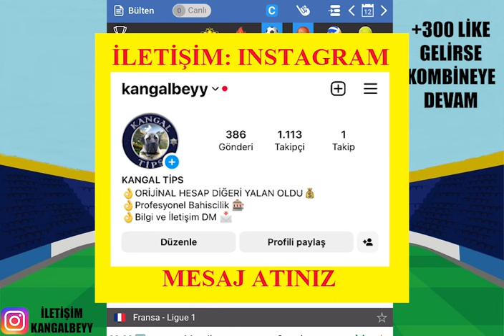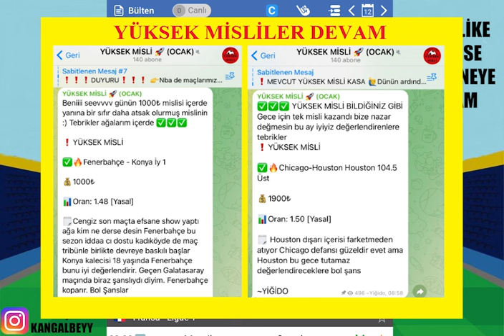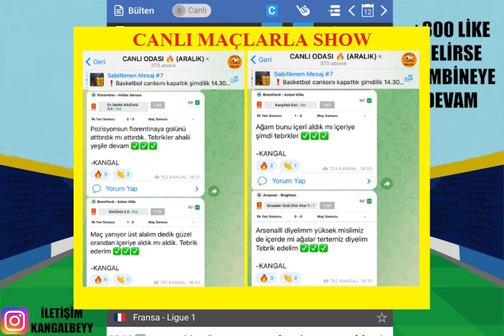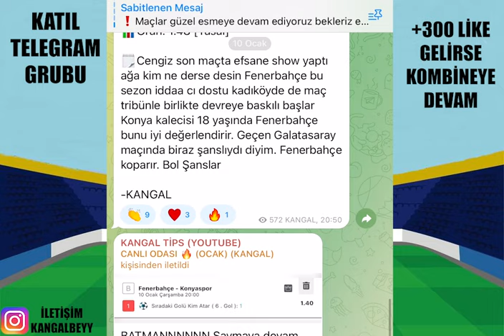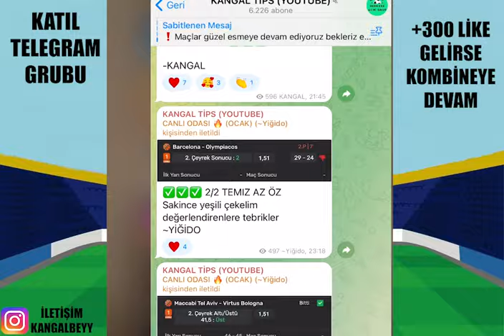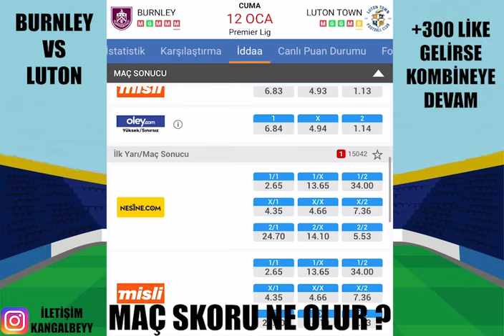BİR GECEDE BU KAZANÇ ? 12 OCAK 2024 İDDAA TAHMİNLERİ